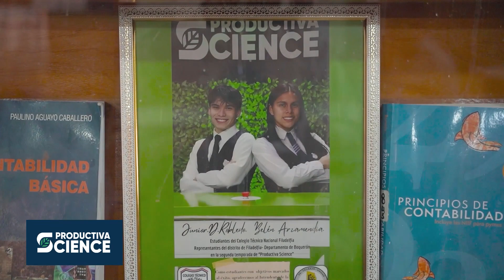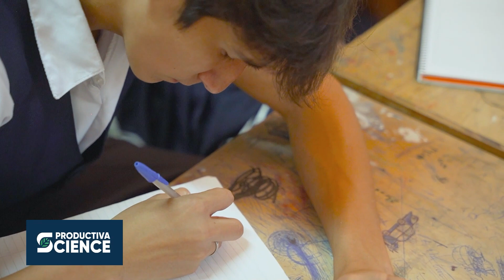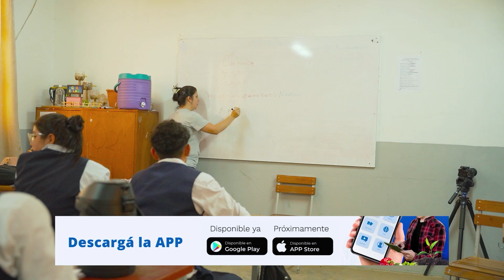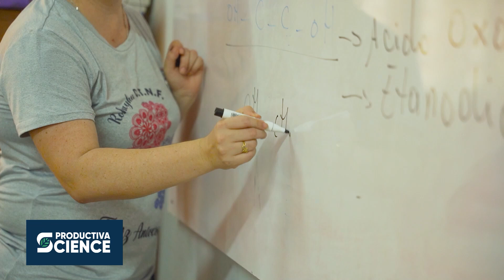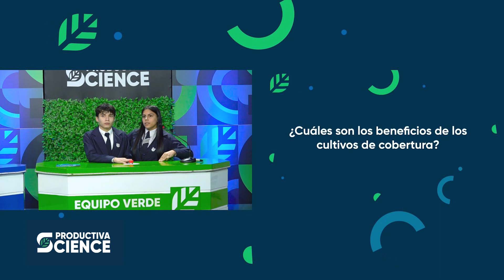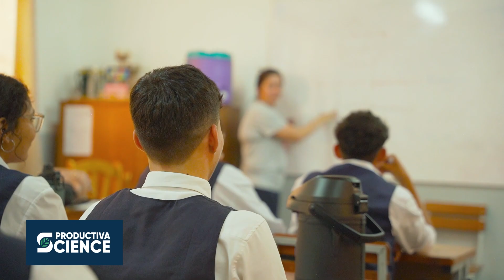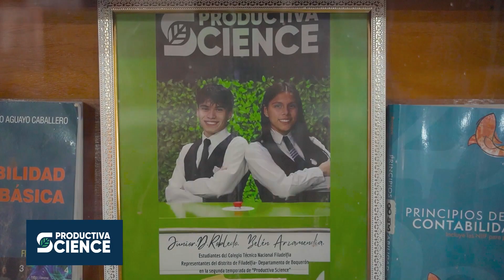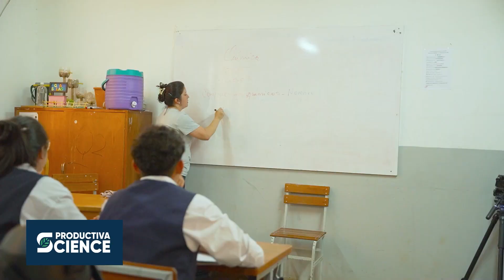Programa #33 de Productiva Science | Segunda Temporada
Continuando el tour por los cuatro colegios semifinalistas, viajamos a la ciudad de Filadelfia, departamento de Boquerón, Chaco paraguayo, para conocer a la destacada comunidad educativa del Colegio Técnico Nacional Filadelfia, cuyos representantes, Belén Arzamendia y Junior Robledo,  lograron posicionarlo como uno de los mejores cuatro de entre 32 instituciones que participaron en la segunda temporada de Productiva Science.